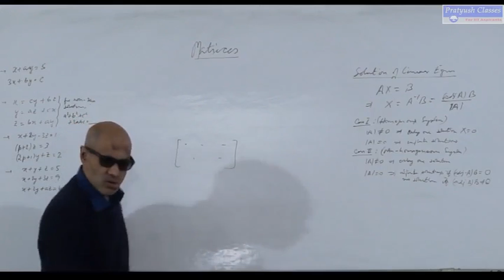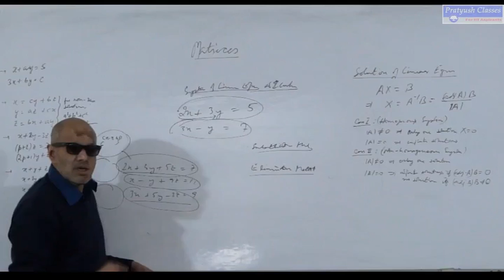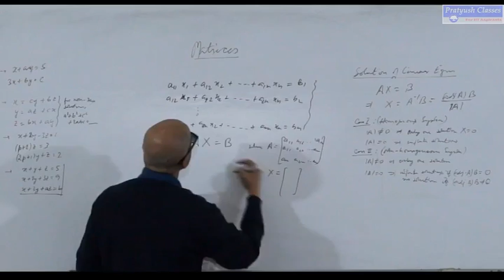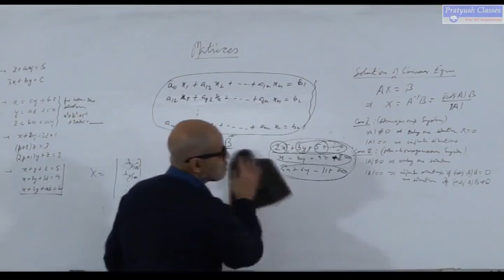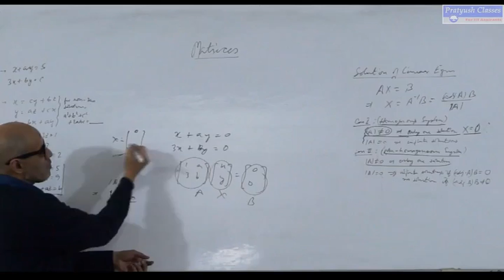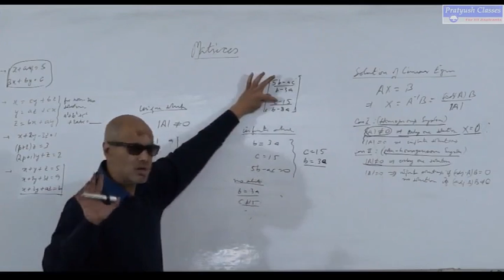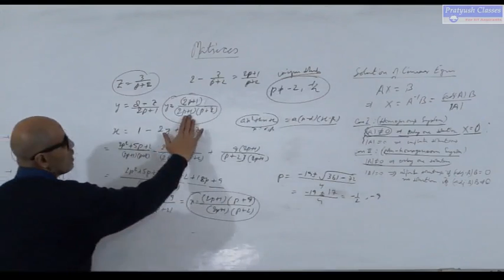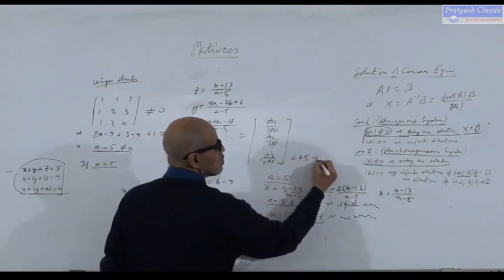System of Linear Equations Class by Pratyush Kumar Singh For IIT/JEE/NEET Aspirants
License
License
License
License
License
License
License
License
License
Creati
License